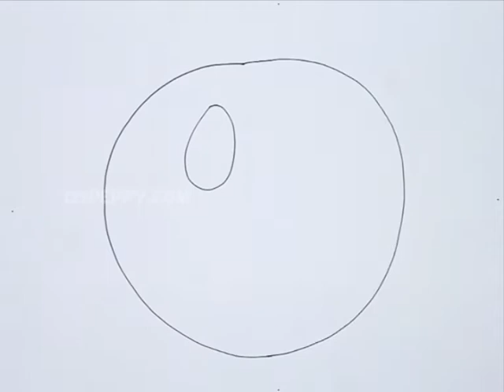How to Draw Happy Face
Let us Learn How to Draw Happy Face
For Step by Step Guide for How to Draw Happy Face